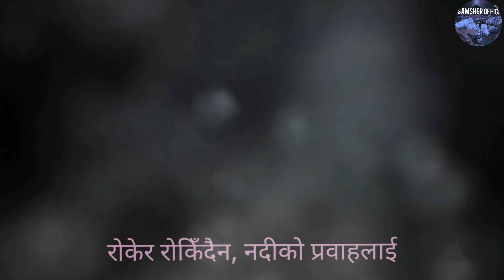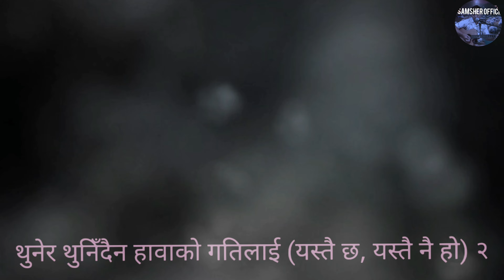Rokera Rokedaina ||| रोकेर रोकिँदैन ||| Nepali Christian Bhajan 536 Lyrical Video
Rokera Rokedaina Nepali Christian Worship song
Originally Written by ps Sher AC
Composed by Noel Phipon Lyrical video
Jaymashiha 🙏